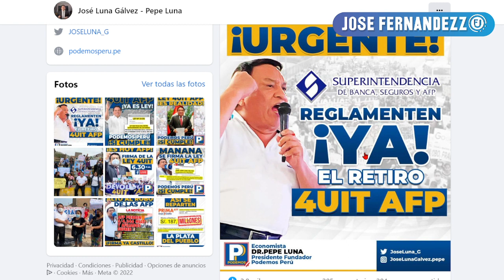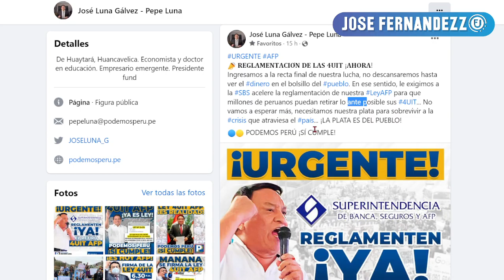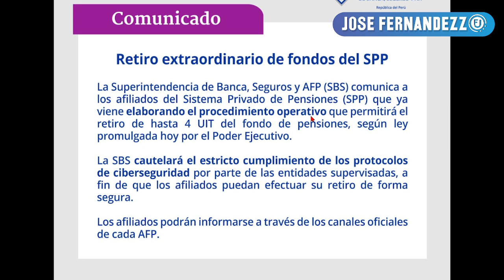RETIRO AFP 4UIT | CONGRESISTA JOSE LUNA PIDE A LA SBS QUE REGLAMENTE ¡YA! EL RETIRO DE LA AFP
CONGRESISTA JOSE LUNA PIDE A LA SBS QUE REGLAMENTE ¡YA! EL RETIRO DE LA AFP